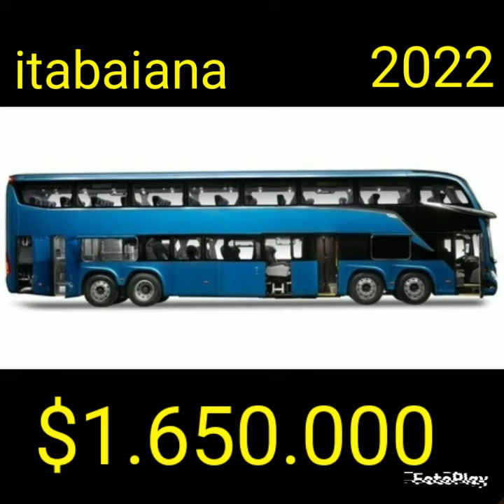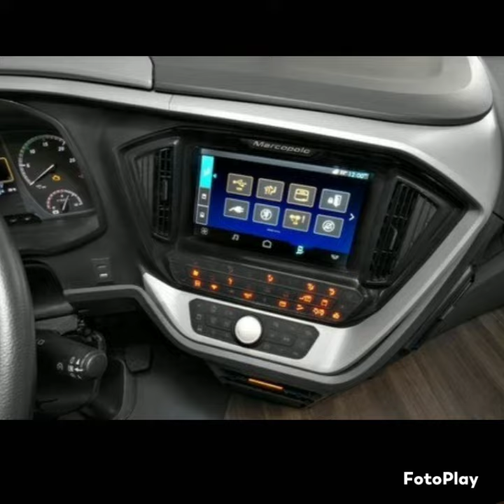ônibus marcopolo paradiso G8 1800 DDA ano 2022 .0km a venda em itabaiana sergipe